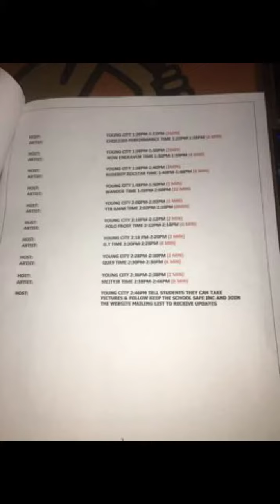Safe Schools Tour gig log 4/13/2018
KEEP OUR SCHOOLS SAFE TOUR. Live from central high school Detroit Michigan.

Sound guy, my setup for today...

2) 15" tops
2) double 18" subs
1) powered monitor
1) amp rack
1) small mixing board
2) wireless mics